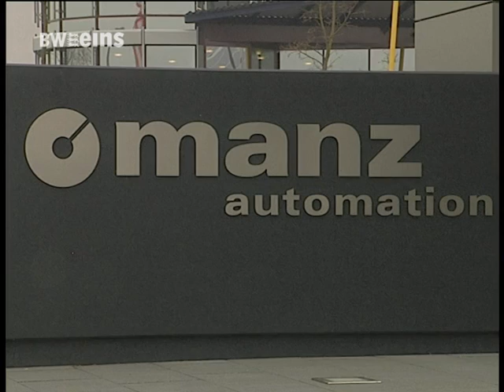BWeins Nachrichten Mo. 15.08.2011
BWeins Nachrichten aus Bundesland und Landeshauptstadt u.a. mit den folgenden Themen::USA- und Euroschuldenkrise:  IHKs: Unternehmen weiterhin gut aufgestellt / CDU-Fraktionschef Hauk kritisiert Bundeskanzlerin Angela Merkel / Polizeichef Zülfle erwartet neue Stuttgart21-Proteste / Studentenbuden werden knapp / Rerchtsextremes Internetradio: Frau aus Neckar-Odenwald-Kreis verhaftet / Brandstiftung in Offenburg